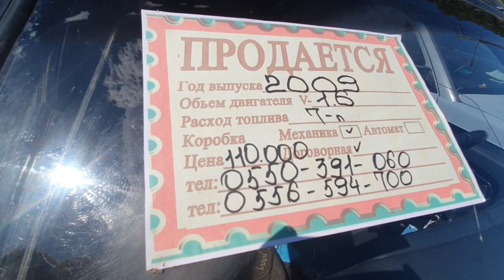Сатылат Ваз 21-14/ Ж: 2009/ V: 1.6/ Тел: 0550 39 10 60/ 0556 59 47 00